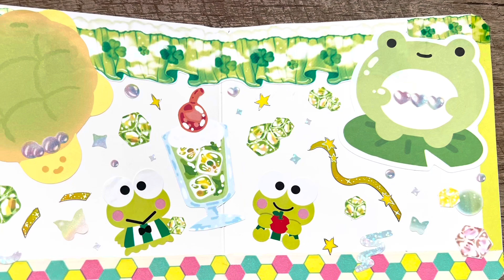Keroppi Sanrio Journal With Me